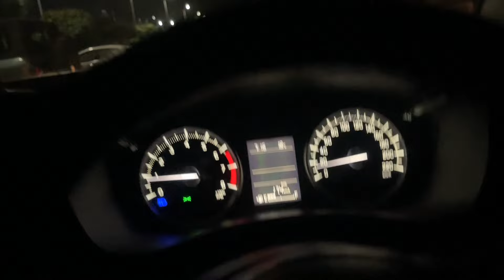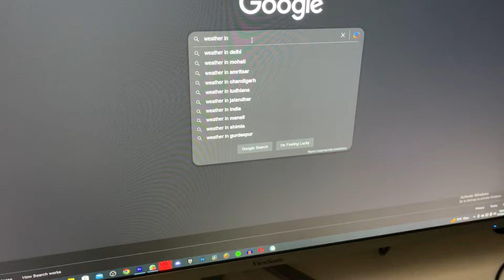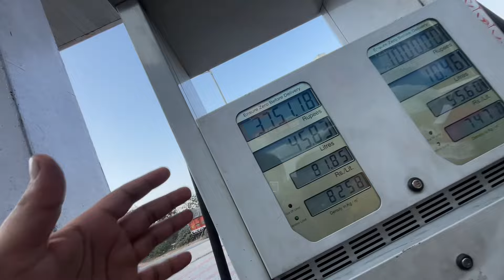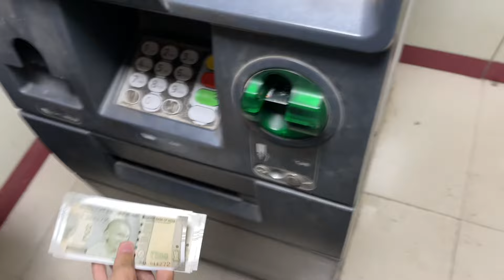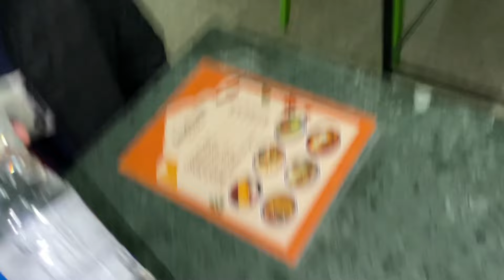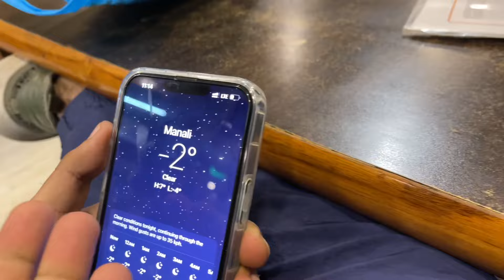Scorpio Laike NIkal Gye MANALI 😱 *FIRST SNOW FALL 2022* Manali Street Food